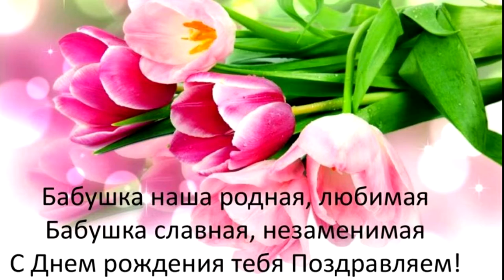С днём рождения, дорогая моя бабушка.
Моя дорогая, любимая и самая лучшая бабушка, поздравляю тебя с днём рождения.